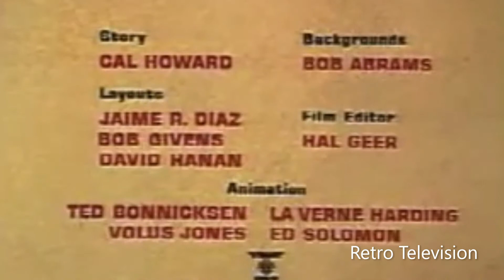Fiesta Fiasco Intro and Ending on RTV (July 26th)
Owned by WBTV.
From 7:18 A.M.